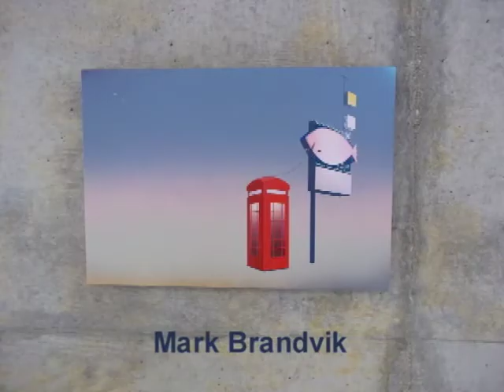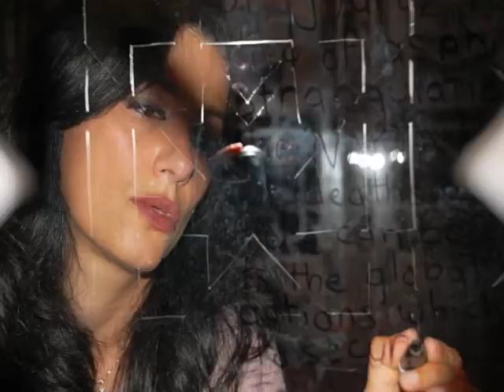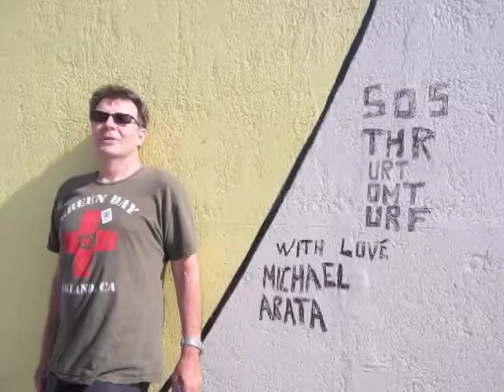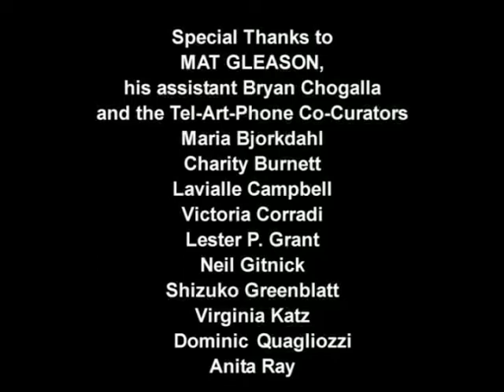Tel-Art-Phone Closing Discussion With Curator Mat Gleason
Tel-Art-Phone curator Mat Gleason answers David Pagel's question about the art show: "What was the most pleasant surprise, Mat?"